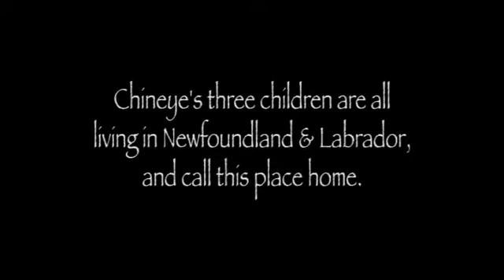NL Office of Immigration and Multiculturalism - Chineye Oyet Testimonial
Meet Chineye Oyet, who traveled from Abba, Nigeria to make St. John's, Newfoundland & Labrador, Canada her new home.